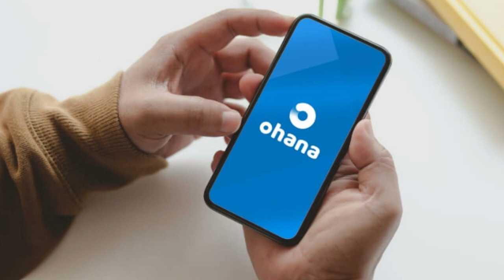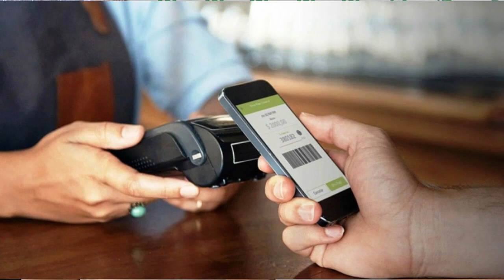BILLETERA VIRTUAL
La analista financiera, Fabiana Tarifa, nos brinda detalles acerca del por qué son tan beneficiosas para el comercio las Billeteras Virtuales.